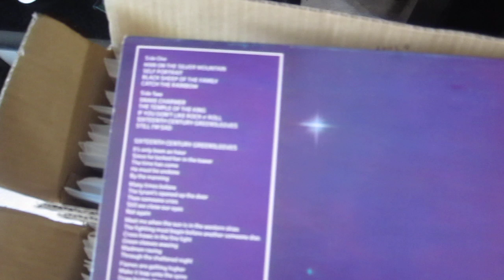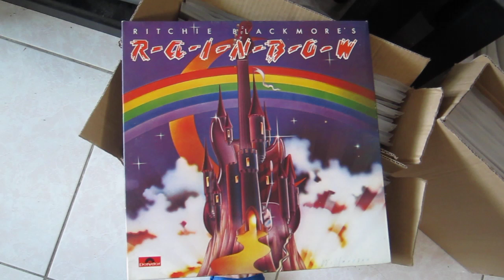temple of the king